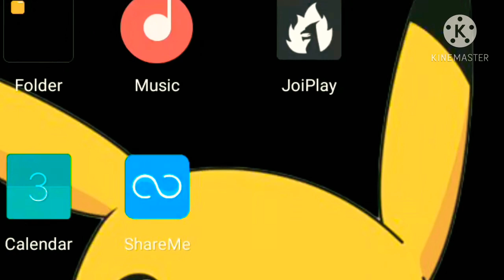pokemon shiny victory episode 3 end 😭 because of corona virus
Guys this is really an very bad ending game ever because of coronavirus